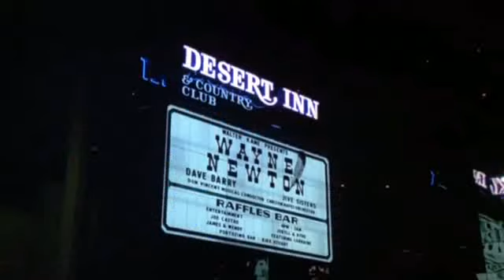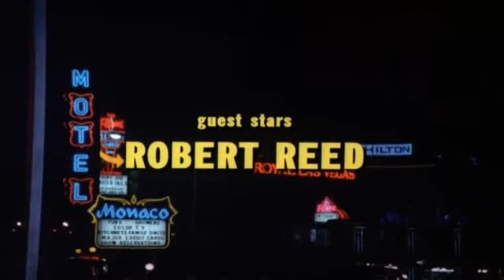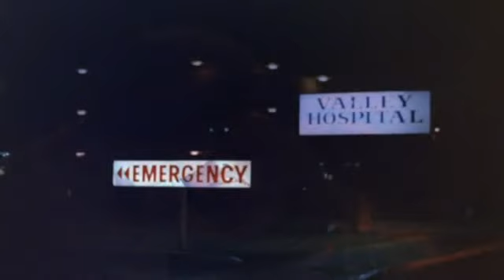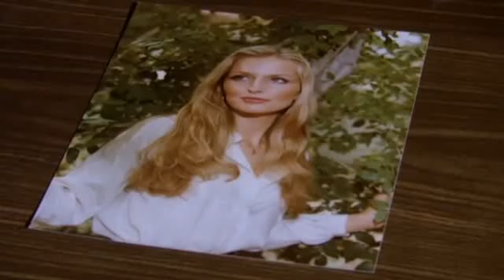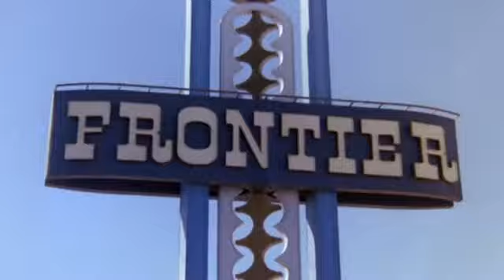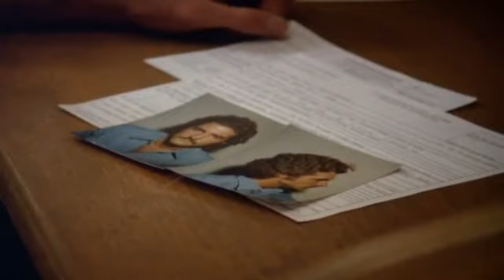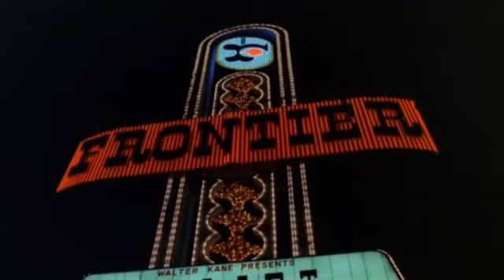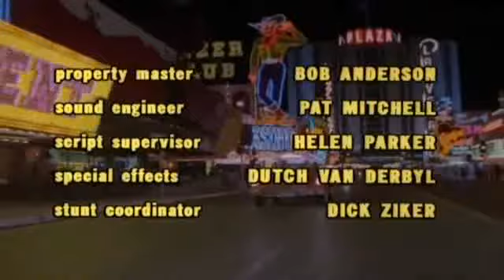Vegas 1978 S01E09 Le Spectacle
Vegas (Vega$) est une série télévisée américaine en 69 épisodes de 52 minutes, créée par Michael Mann et diffusée entre le 25 avril 1978 et le 10 juin 1981 sur le réseau ABC.
Les aventures de Dan Tanna (Robert Urich) un détective privé dans l'envers du décor de la ville du jeu…